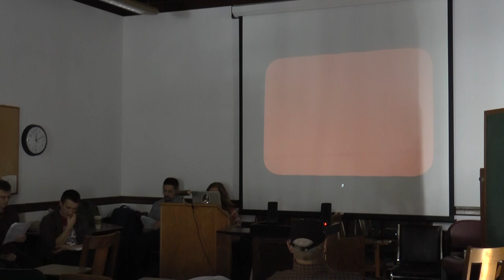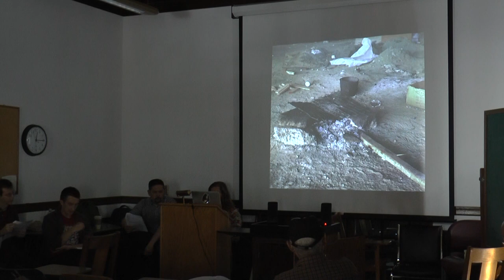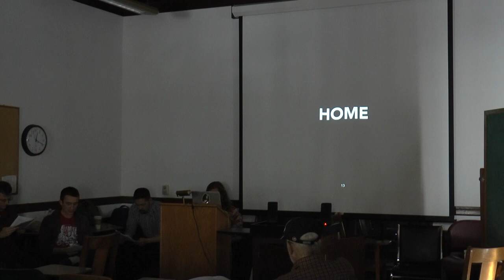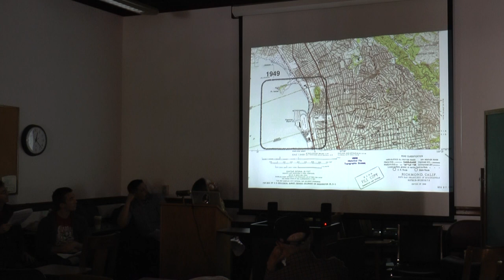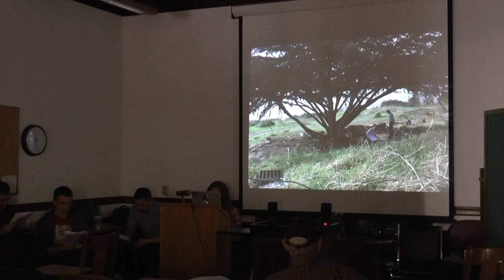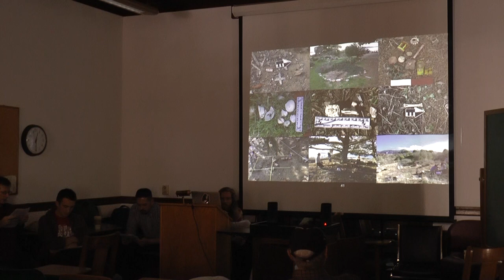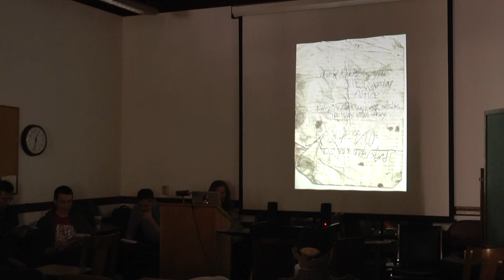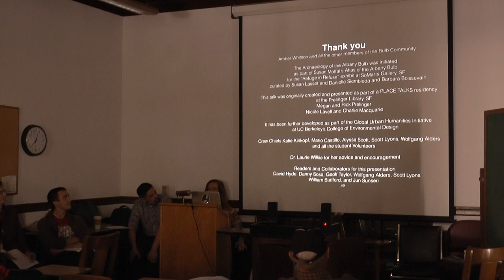2017-03-08 Annie Danis - Albany Bulb (ARF Brownbag)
Where the Heart Is: Thoughts on Home and Contemporary Encampments at the Albany Bulb
Speaker:  Annie Danis, University of California, Berkeley Department of Anthropology
Lecture: ARF Brownbag | March 8, 2017 | 12-1 pm
A former landfill turned informal public space and long-term encampment, “the Bulb” had been home to dozen of residents in an informal settlement from the late 1980s until the summer of 2013. After legal battles with the city all residents were evicted and a number of projects to document and aid the fractured community began. One such project was the Archaeology of the Albany Bulb, which surveyed house-sites using traditional methods of archaeological of mapping and documentation. These visual representations serve as authoritative narratives of home in the face of forced displacement and erasure of homeless histories in the Bay area. Blending creative production and scholarly research the project challenges conventional notions of homelessness and explores the political possibilities for an archaeology of the contemporary.